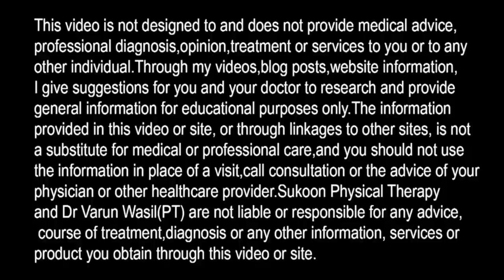X ray or MRI in Disc Bulge? Lumbar Spine MRI, Lower Back X ray, Herniated Disc MRI, Disc Protrusion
X- ray or MRI? What Patient should do in Lower back Pain and sciatica. How to find disc bulge?

Also Watch:
Lower Back X RAY How to Read, L4 L5 S1 Lumbosacral X Ray Reading, Lumbar Spine X RAY Complete Study

In this video Dr. Varun Wasil- MPT(Orthopaedics) from Sukoon Physical Therapy, Jalandhar, explained about X ray and MRI For lumbar disc herniation or patients having problem of low back pain and sciatica. Which is good to diagnose the herniated disc ?